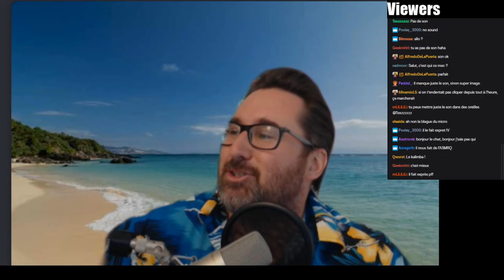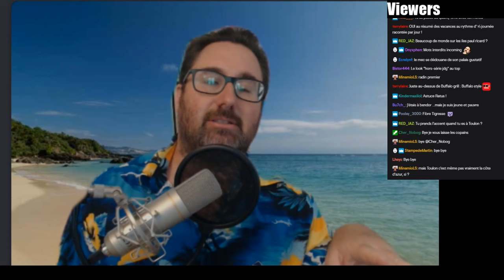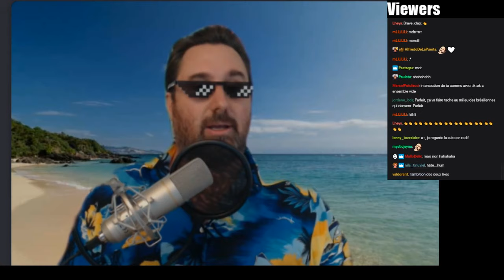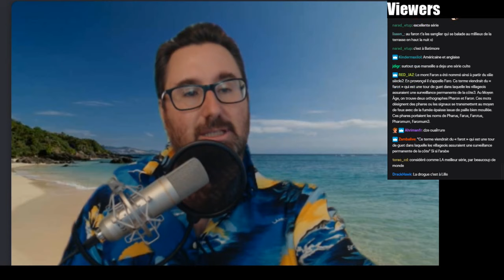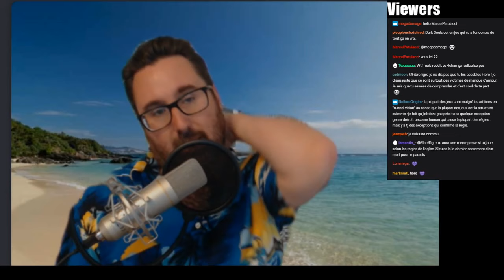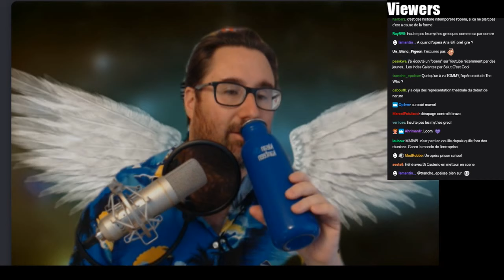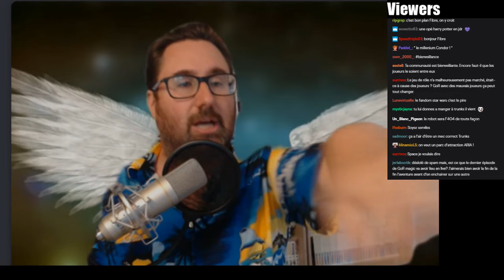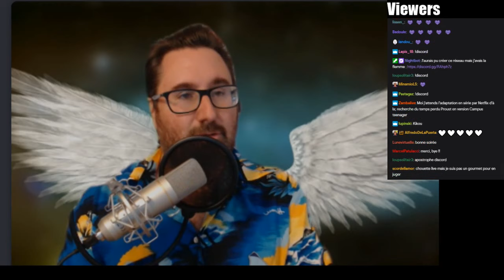On parle un peu : vacances, jeux vidéo et conditionnement, danses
Comme tous les jours à 18h, on se retrouve pour parler avec la commu ! Cette fois-ci le thème est LES VACANCES mais surtout LE RETOUR ! On parle notamment de danse séductrice, de soleil, mais aussi de jeux video et de conditionnement (ainsi que d'ouverture d'esprit...)

Attention, comme d'habitude, de nombreuses digressions sont à prévoir !